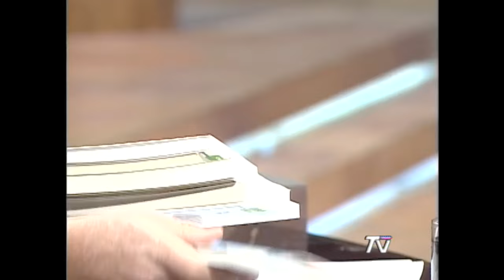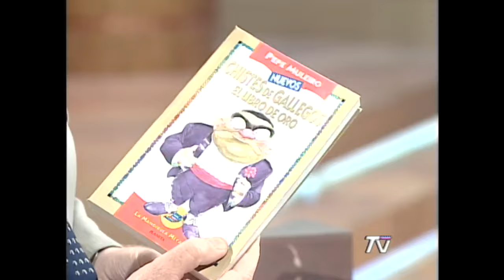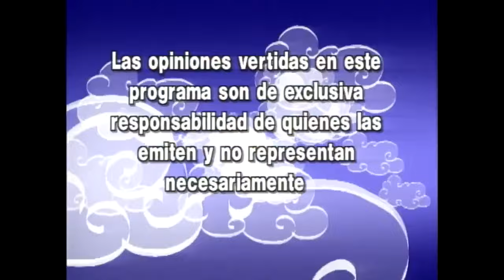De Pé a Pá - T1E6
Estelar de conversación, conducido por Pedro Carcuro,  por donde pasaron diversos artistas y personajes inolvidables y polémicos para la época.

¿Chileno en el extranjero? Conéctate en ⏩🌐